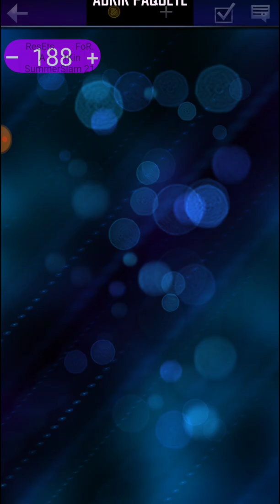WWe SuperCarD S7 - My 1st Ss21 PRo + 2 Ss21 From Giants Reward's + 25 Tickets Pack + BBQ + Dust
WWe SuperCarD S7 - My 1st Ss21 PRo + 2 Ss21 Fromm Giants Reward's + 25 Tickets Pack + BBQ + Dust